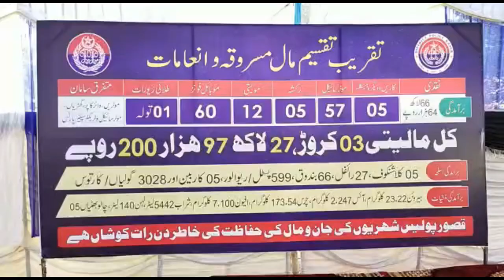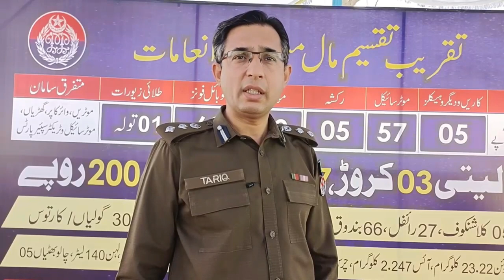Kasur police ne robbers se loota hoa maal baramad ker ke citizens of wapis ker dia | Lahore Mirror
Kasur police hand over valuables recovered from robbers to owners
Lahore Mirror is a digital/web news channel that is covering news and events happening in Pakistan and across the globe in both Urdu and English languages.